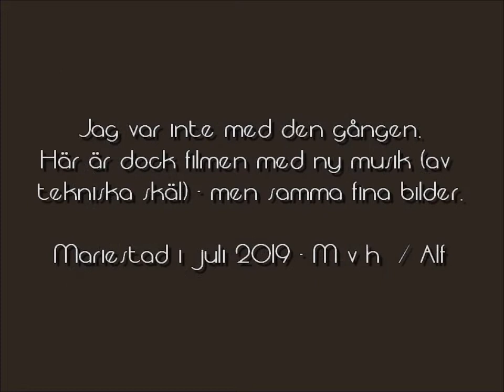50 år senare: Realskoleelever på kanal- resa 2004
Margaretas (den snudiga Marja i Bäck) bilder